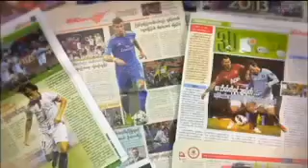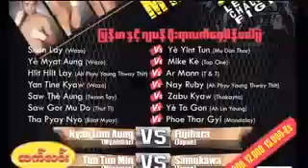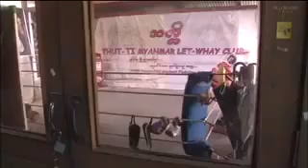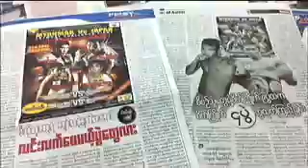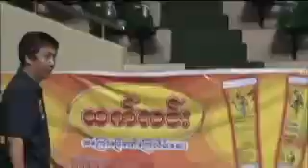世界一危険な格闘技 ラウエイ〜ミャンマー時代に揺れる魂の拳